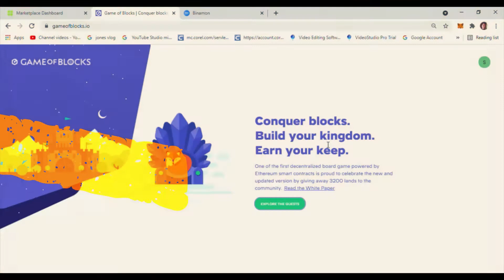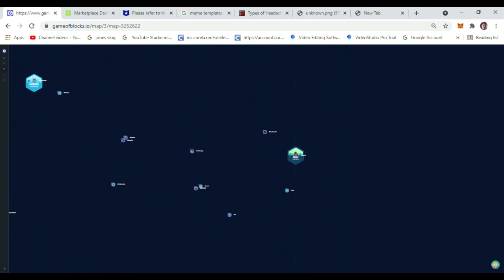What is "Game of Blocks"? Introducing the All New Game of Blocks in the Crypto Community- A Snippet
Hey guys, How are you all? It's a long time already since I uploaded my last video on this channel.

Thankfully I am back and I want to feature this All New Game of Blocks in the Crypto Community. This video is just a snippet and will discuss more of this Play to Earn NFT Game in my upcoming videos.

A moment on the Game of Blocks- Introducing Game of Blocks to the World.

Game of Blocks is one of the first play to earn games way back on 2018. It just stopped for a while and it comes back on 2021.

To play game of blocks, players must have at least one land. Don't worry, I will be discussing frequently asked questions on my upcoming videos.

You can use my VIP Code "SepTrader-477" to get started on the quests.

You can also join on their official discord by using this link for more details and information.

Please follow them on their official twitter accounts

For now, just look this short video about the Game of Blocks. I hope you love it.